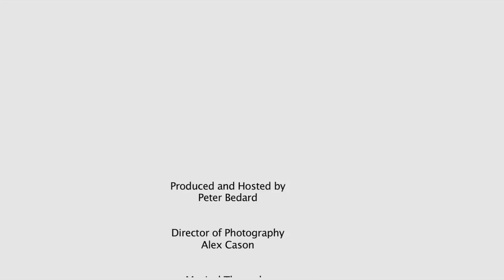Intuitive Psychic Healing Through Art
This amazing healer gives intuitive readings through channeling images with paper and paint! Regine Verougstraete uses her talent as a vessel for information to help her clients heal on a deep emotional level. Whether you have a burning question or simply feel stuck in the world, Regine can help you find healing through her beautiful images and lovely presence.
When we filmed this episode I had only met Regine once prior and she knew very little about me. Using only my name she channeled a series of images that embodied the essence of what was going on in my life specifically AND what I was asking the Universe to help me process and heal at the time. Working with her was an incredible gift and I hope you can experience her services one day!
Our goal here at CreateYourHealth.com is to help people discover choices for healing — body, mind, spirit. Take what you like and leave the rest. Much of the information on CreateYourHealth.comis based on the Natural Healing Model rather than the Medical Health model. While every caution has been taken to provide you with the most accurate information and honest analysis, please use your discretion before making any decisions based on the information in this website. Create Your Health is not liable or responsible for any loss, inconvenience, or damage relating to your use of any of this information.
(This testimonial was provided by the individual. This is not a paid endorsement. Results may vary. Results aren't typical.)